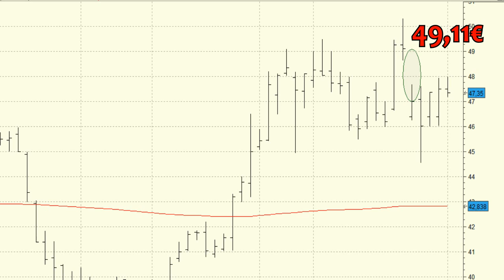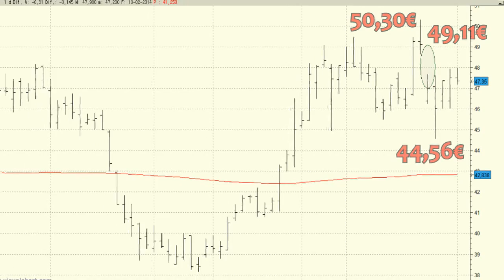Análisis técnico de Acciona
El objetivo de subida lo podríamos situar en los 55 euros y el stop los en los mínimos de la semana pasada que presenta en los 44,56 euros.